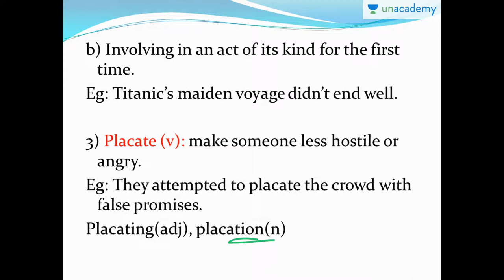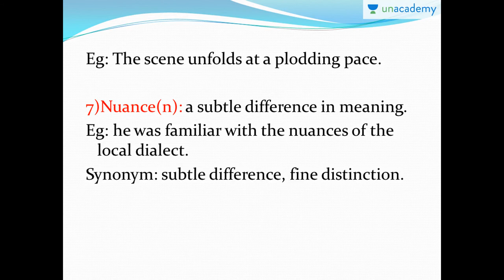Difficult Words from THE HINDU Newspaper Part 4 - English Grammar - Unacademy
Introduces to some difficult words from the newspaper 'The Hindu' along with it's meaning and it's usage in a sentence.

Hindu Vocabulary - Learn New Words Daily From the Hindu Newspaper: In this lesson, Srinidhi teaches you words from the Hindu Newspaper to help build your vocabulary.You will learn about Frevour,  Maiden, Placate, Outmanoeuvre, Sweltering, Plod, Plods on or Plods along and Nuance.